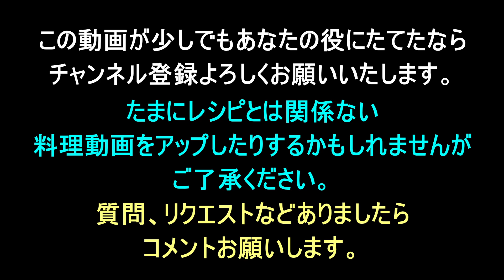料亭のソーメンつゆ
簡単で美味しい！
そんなソーメンつゆが手軽に作れます。